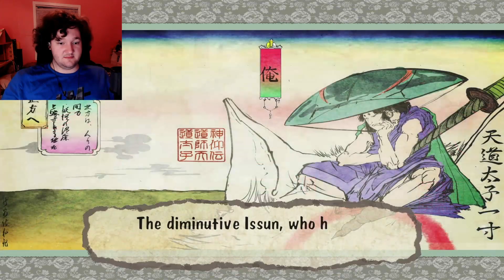The fox! Okami #16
Yip yap.